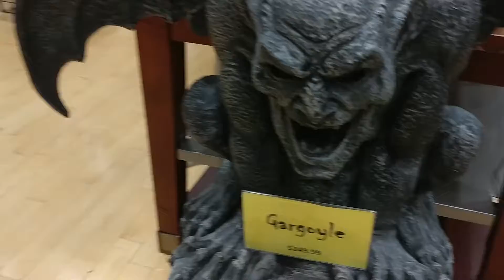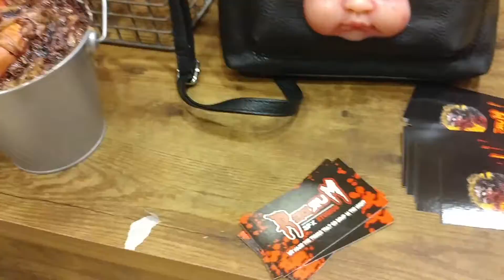Halloween Express Store Part 1